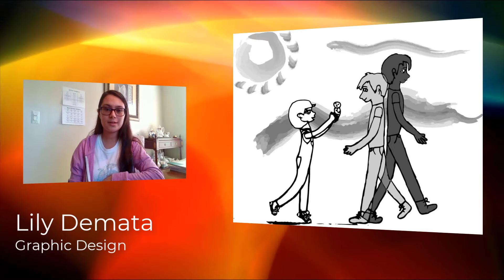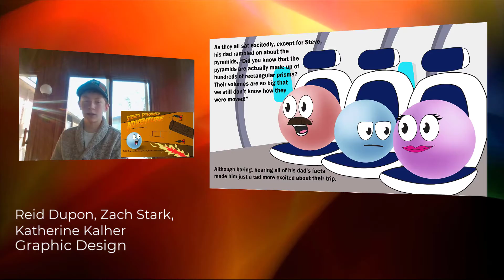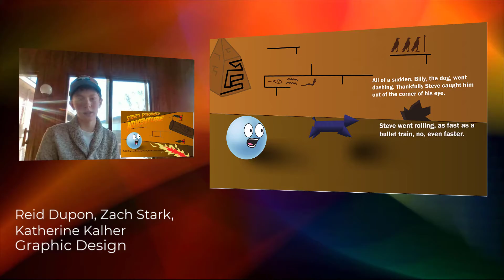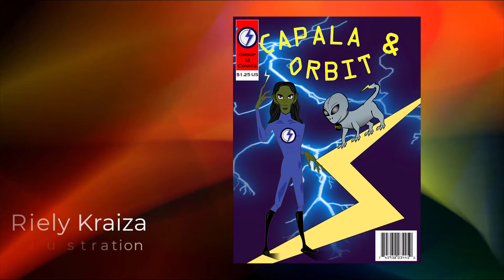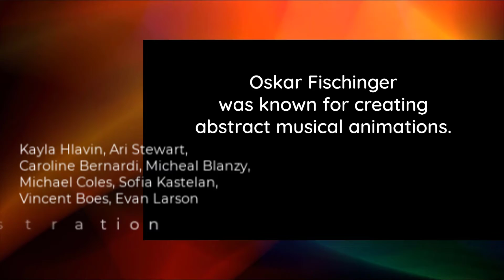Virtual Art Show - CSI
In this video you will find all of the art work selected for the 1st Annual Secondary Virtual Art Show for CSI.  Congratulations to all of the nominee's.